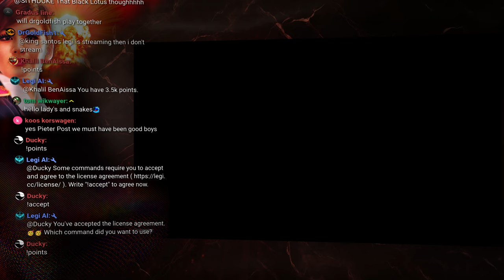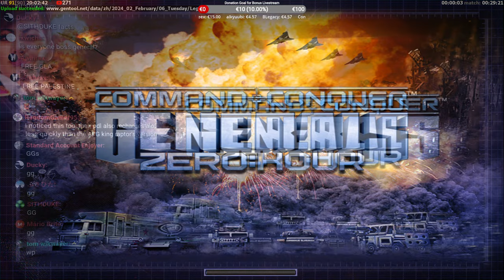Playing as Boss General "Leang" in Online Multiplayer FFA | C&C Generals Zero Hour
Also want to play as the real original Boss General? You can download this file to unlock her

You can also join the on-stream Discord voice chat (when active). 👍

0:00:00 Like the Stream!
0:03:25 Intro...
0:06:19 Defcon 6 FFA - Boss General - No Rules
0:36:33 Naval Port Reyes FFA - Boss General - No Rules
1:01:53 Instant-Shock Arena FFA - Super Weapon General - Pro Rules [MISMATCHED]
1:29:47 Twilight Flame 4v4 - Boss General - No Rules
2:10:35 Mortal Temptation ZH FFA - Boss General - No Rules

Countdown timer animation by: Kryonissius